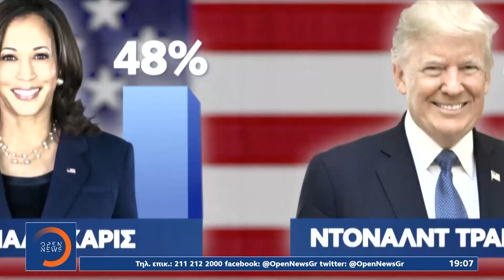Απόλυτο ντέρμπι στις δημοσκοπήσεις για Τράμπ και Χάρις | Ethnos